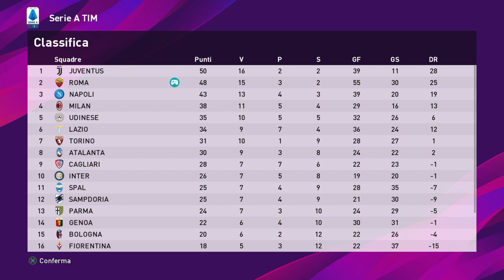PES 2020 ( La Carrara ) [ Risultato delle partite ] { serie A} Giornata 20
Benvenuti